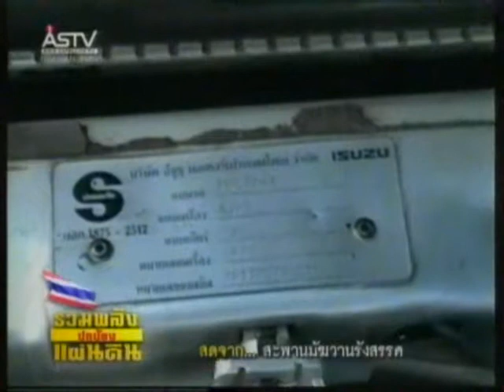200454 12 00น ตร ตั้งด่านตรวจคนร้ายลักลอบรถยนต์